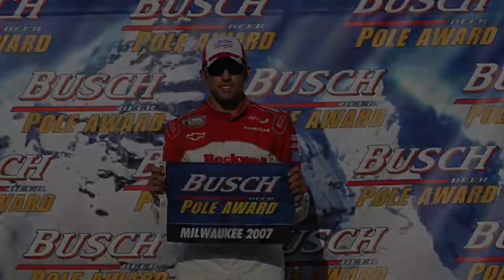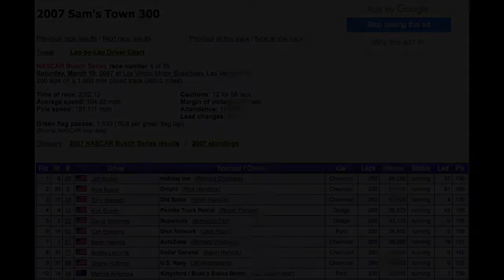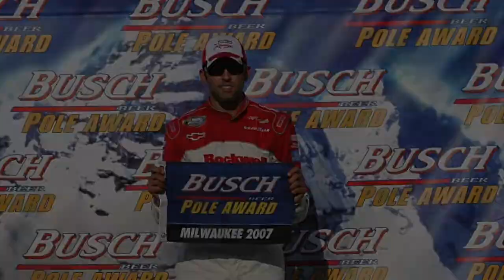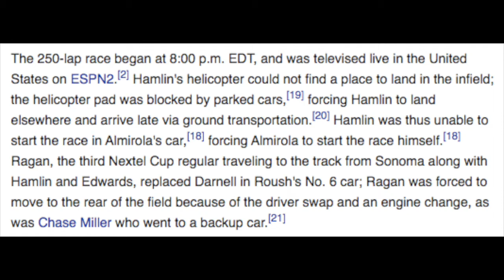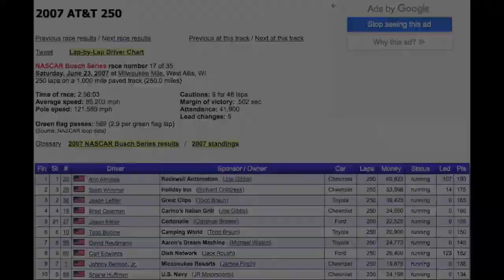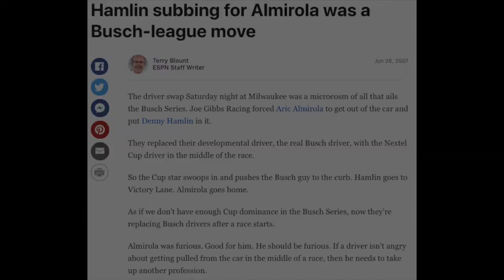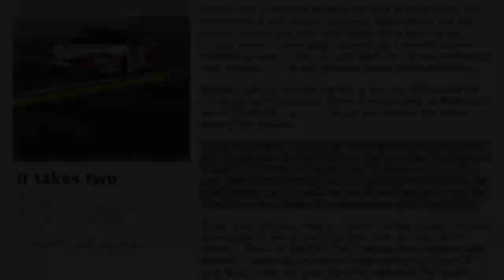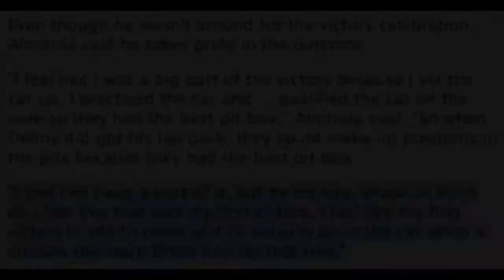When Buschwacking Was Taken Too Far: The 2007 AT&T 250 at Milwaukee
The subject of Cup Series drivers racing in NASCAR's lower divisions has always been controversial, but it's not too often that a Busch Series regular is replaced by a Cup Series driver mid-race. This is the story of when Joe Gibbs Racing did just that with Aric Almirola and Denny Hamlin, turning the 2007 AT&T 250 at the Milwaukee Mile into one of the most controversial races in Busch Series history.

RACE FOOTAGE:
ESPN2, uploaded to YouTube by Michael McIntyre

PHOTOS:
Autosport.com
Bleacher Report
Business Journals
ESPN
Fox Sports
Getty Images
Milwaukee Mile
Motorsport.com
Motorsport Images
NASCAR.com
NBC Sports
Racing-Reference
Stewart-Haas Racing
TNT
U.S. Army
U.S. Navy
USA Today
Wikimedia Commons
Wimmer Racing
Zimbio

London Fog - Quincas Moreira
Mister Lady - Freedom Trail Studio